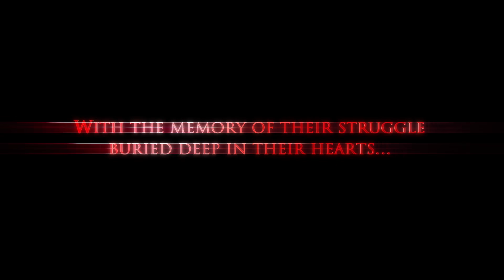Stranger of Paradise Final Fantasy Origin: Teaser Trailer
Teaser trailer di Stranger of Paradise Final Fantasy Origin dall'E3 2021. Demo disponibile su PS5 fino al 24 giugno 2021.